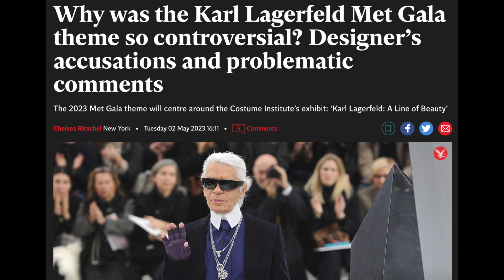Luxury drama May '23 - Price increases, quality issues, Neverfull discontinued, LVMH stock crashing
Luxury is another day, another drama, and May was once again full of it. I'll recap all the hot topics in the luxury space of last month and get you up to date with what's been happening.

Content creators mentioned with relevant videos (Not trying to be rude, I'm just too shy to tag 😅);